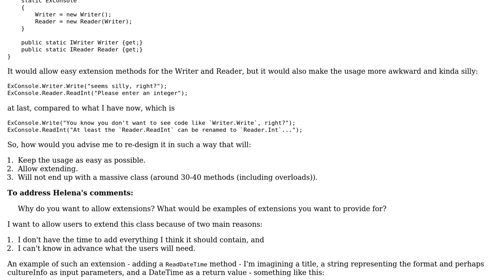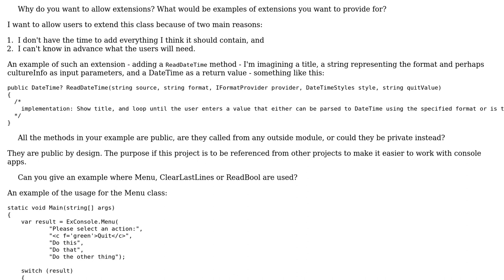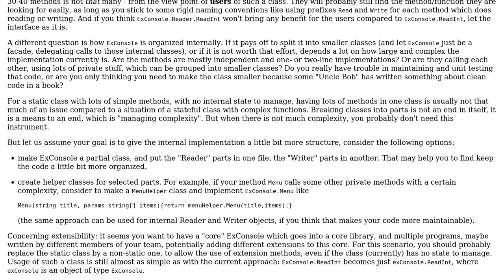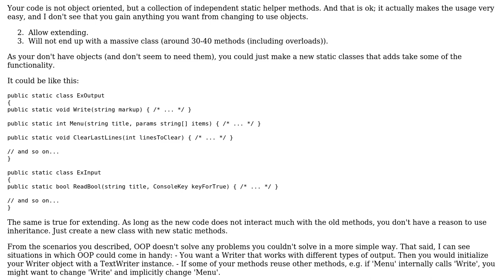Software Engineering: How to redesign a static class to make it extendable? (2 Solutions!!)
Software Engineering: How to redesign a static class to make it extendable?

With thanks & praise to God, and with thanks to the many people who have made this project possible! | Content (except music & images) licensed under CC BY-SA | Music | Images & others | With thanks to user Zohar Peled user Helena user Doc Brown and the Stack Exchange Network Trademarks are property of their respective owners. You are responsible for your own actions.